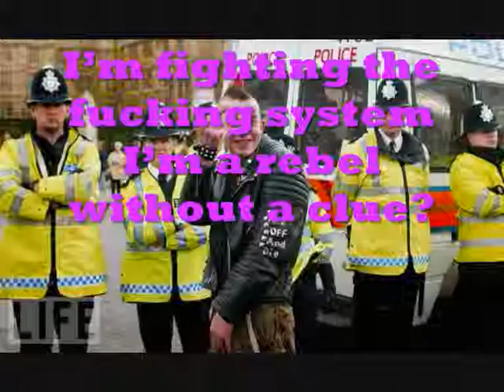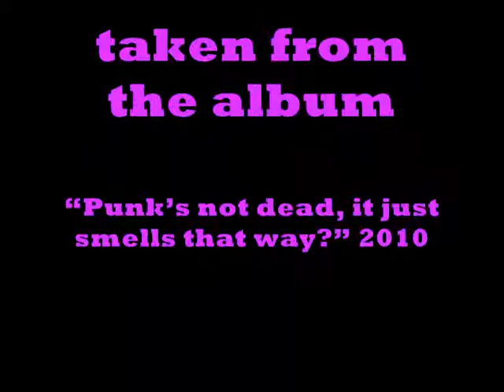Total Cliché! -- "What is the System?"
Do you like the same song repeated over & over again? Yes? In that case, click 'Like' on our page on Facefuck! Join the Cliché!